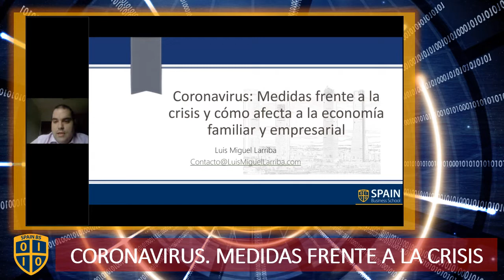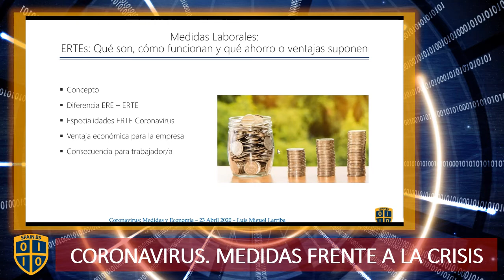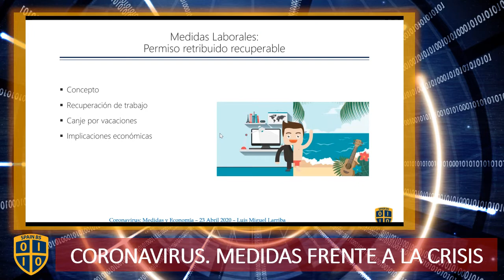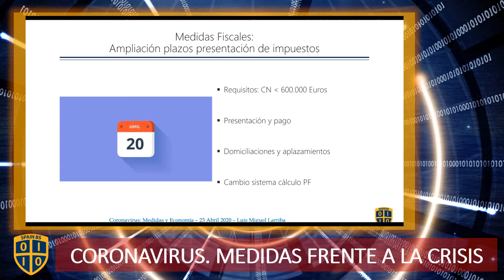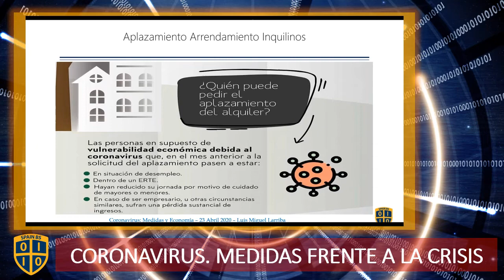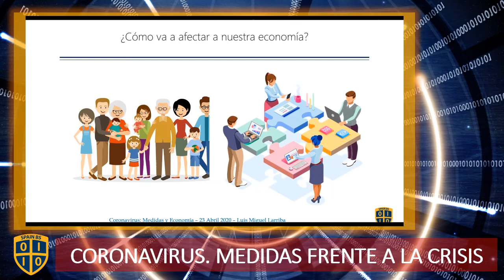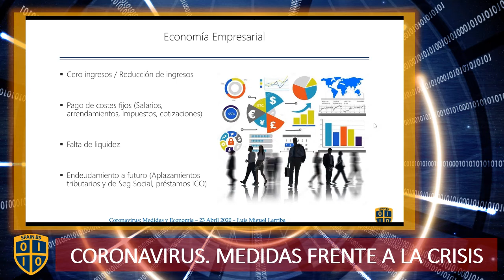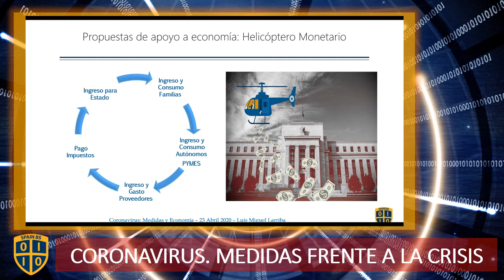El Coronavirus, las medidas frente a la crisis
En el siguiente video, ya seas estudiante, trabajador, emprendedor o empresario, descubrirás aspectos que cambian y las medidas a aplicar ante esta crisis que vivimos.